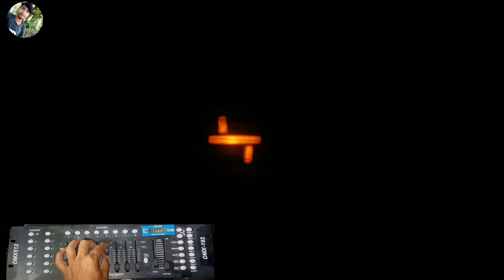ऐसे चलाओ गे SHARPY LIGHT तो बहुत दूर तक जायेगा रोशनी 🤔🤔| SHARPY लाइट और DMX 512 का सीक्रेट ट्रिक🔥🔥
इस विडियो मे sharpy Light का beam को आप काफी दूर तक कैसे भेज सकते है वह बताया गया है? 🤔

दोस्तो..

1 Like very importent  🙏
1 comments very important  🙏

            😊  So please support gusy 😊

Insta... Id

Sharpy Light price sharpy light setting DMX 512 price dj setup price dj market vlog video Volte vlog 4 bass 4 top price jbl dj setup
Par light price dj sharpy light dj setting kaise kare 5R sharpy 7R sharpy 10R sharpy 12Rsharpy 15R sharpy 10R sharpy light price sasta dj Light dj market beam light
DMX 512 settings kaise kare dj vlog pickup dj loading road dj setup stan sharpy light